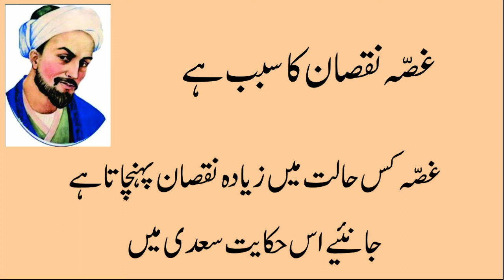Gussa Kis Halt main Nuqsaz zeyada Phunchata h I غصْہ کس حال میں زیادہ نقصان پہنچاتا ہے